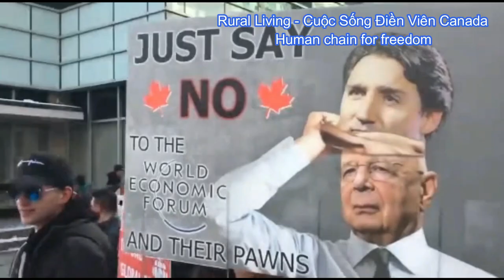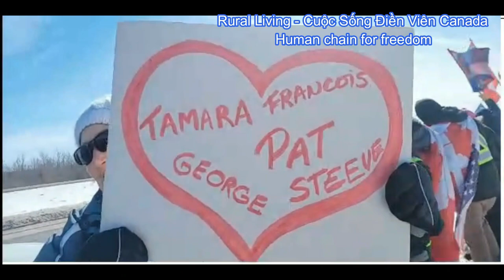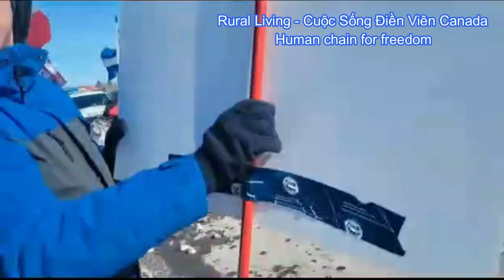Human Chain Canada for freedom | Rural Living - Cuộc Sống Điền Viên Canada | Special#4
Human Chain Canada for freedom